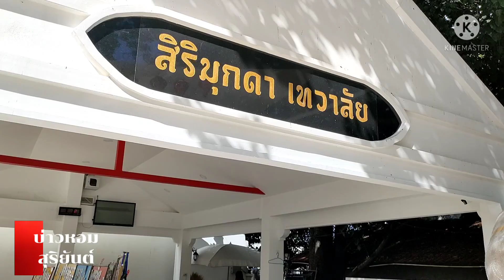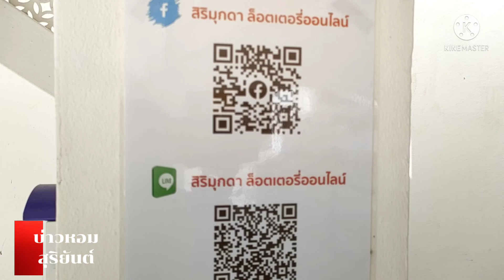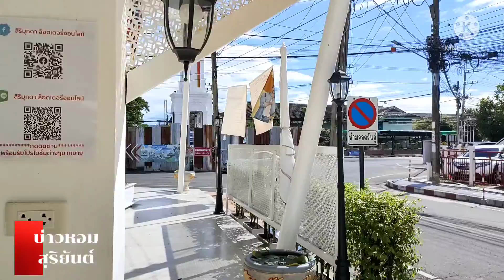ศาลพระพิฆเนศ สิ่งศักดิ์สิทธิ์ปลูกใหม่ใกล้หอนาฬิกา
ศาล พระพิฆเนศ สิ่งศักดิ์สิทธิ์ ปลูกสร้างใหม่ใกล้หอนาฬิกา